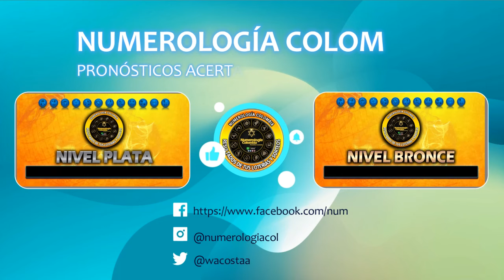Resultado de EL MOTILON NOCHE del SÁBADO 23 de marzo del 2024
Resultado EL MOTILON NOCHE SÁBADO 23 de marzo del 2024
el motilon noche de ayer en la noche último sorteo
resultado de el motilon noche último sorteo
el motilon noche día de hoy
super el motilon noche ultimo sorteo
el motilon noche hoy resultado ultimo sorteo de hoy super el motilon noche
Estos son los resultados de el motilon noche y el motilon noche.
resultado de el motilon noche del día de hoy
resultado del el motilon noche del día de hoy